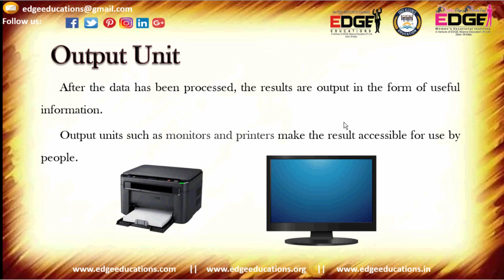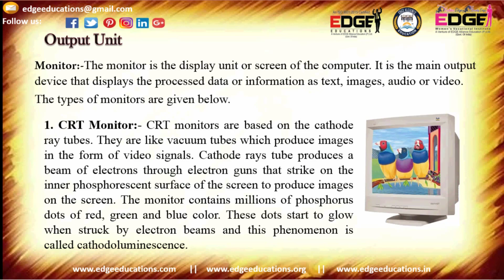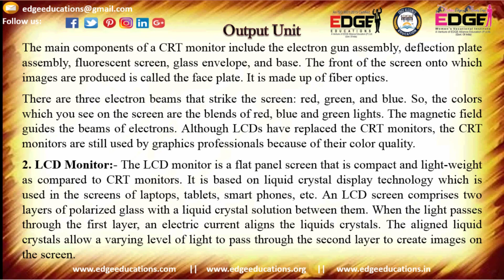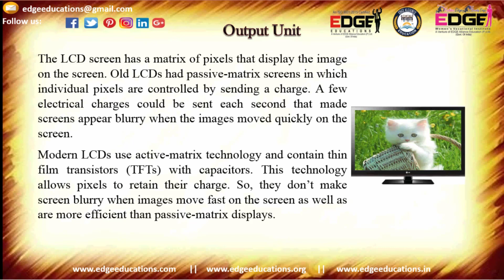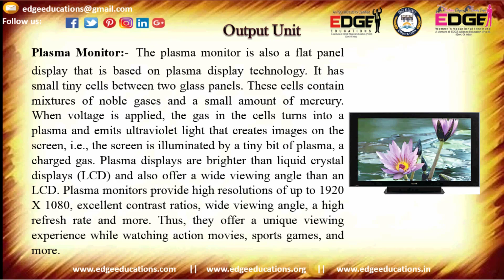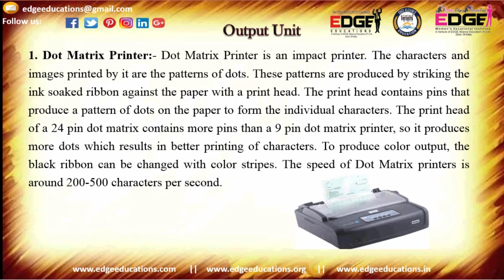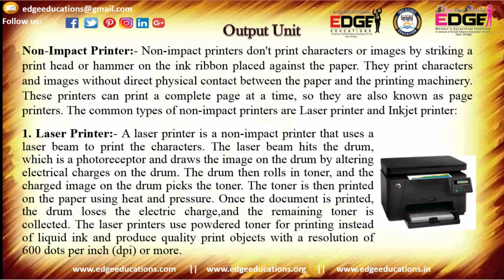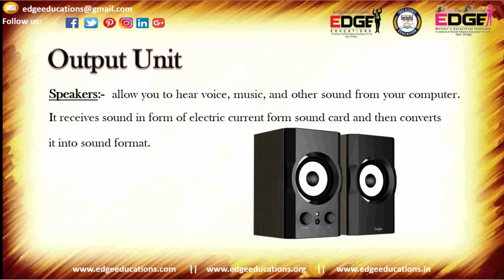Fundamental of Computer Lesson 5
​ @Edge Educations
Introduction to Computers Fundamentals
In this video tutorial we will discuss in detail about the Fundamental of computer that enable it to carry out its tasks efficiently and correctly. This is complete computer fundamentals tutorial in Hindi course for beginners. If you are preparation for Competitive Exams, If you are doing Basic Computer Course then you must watch this video.

Edge Educations Vivek Srivastava Computer institute is government approved computer institute in india. Edge Educations Vivek Srivastava is recognized by Department of Electronics , Govt. of India.Edge Educations (Vivek Srivastava) is having very rich experience in the field of Computer Education and Training Institute, Located in Lucknow Uttar Pradesh India.
Edge Educations (Er. Presenting some of the success stories and Trusted Stories of those who have made Edge Educations proud.
Start your own business, Franchisee opportunity with India' Leading vocational skill training brand. High profit, low investment. Edge Educations ( Vivek Srivastava contact ) provides the best computer center franchise opportunities in India with 500+ certifications, online classes, study materials, marketing support. Edge Educations ( Vivek Srivastava contact 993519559 ) is certified as quality education organizations and AN ISO 9001:2015 certified Computer Education.